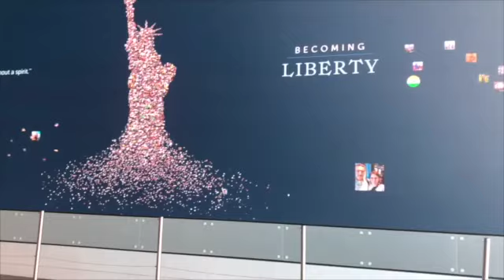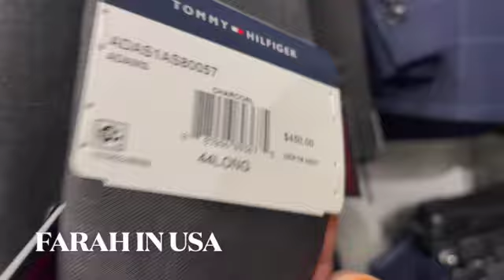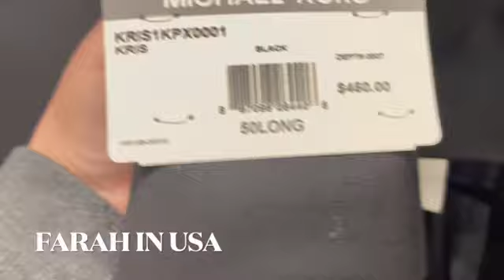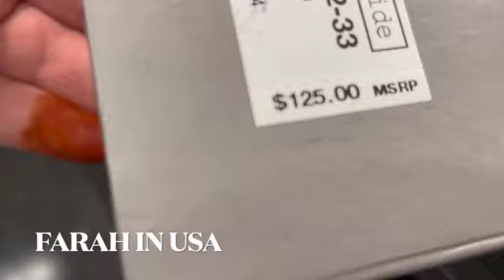ملابس رجال فخمة مع الأسعار في أمريكا/الماركات العالمية/شوفوا أسعارها ملتهبة 🔥🔥